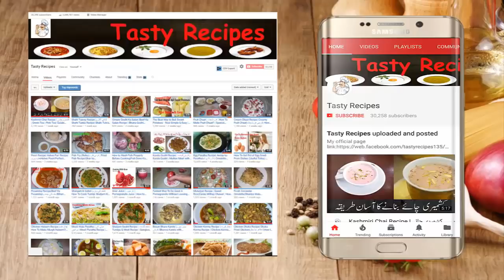Best Pizza Dough Recipe | Pizza Crust for Beginners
Video Content
Pizza Dough
Basic Pizza Dough

5 Cup All-Purpose Flour(Maida)
2 tbsp. Instant Yeast
2 tbsp. Sugar
1 tbsp. Salt
4 tbsp. Oil
Warm Water
Cooking with kiran | Educational Video